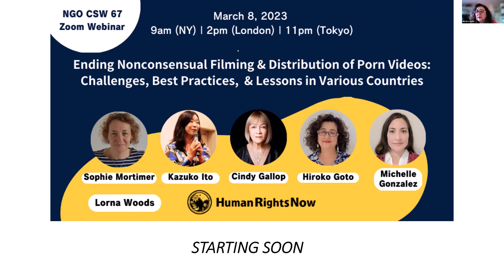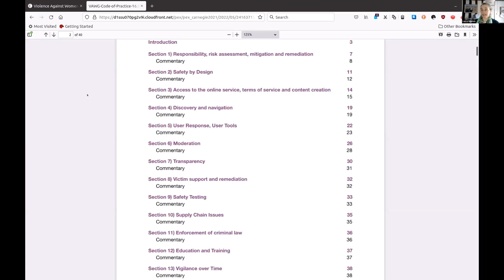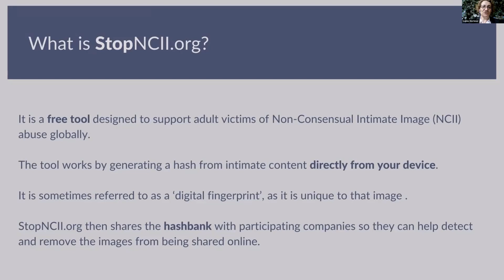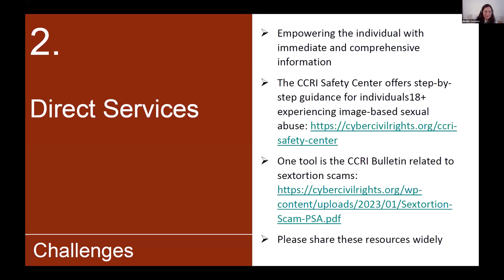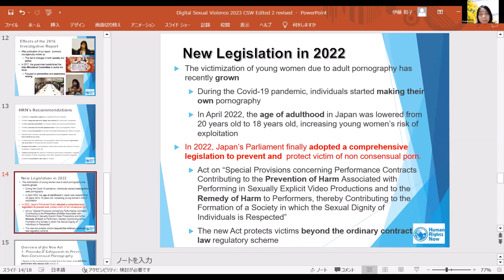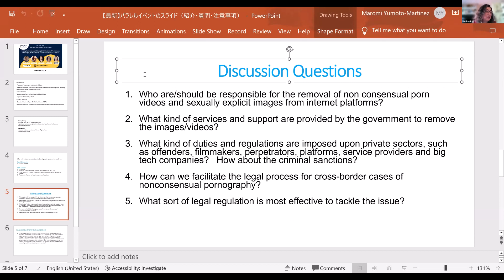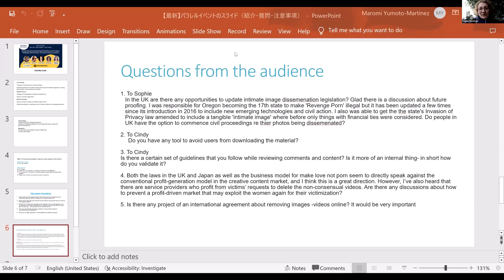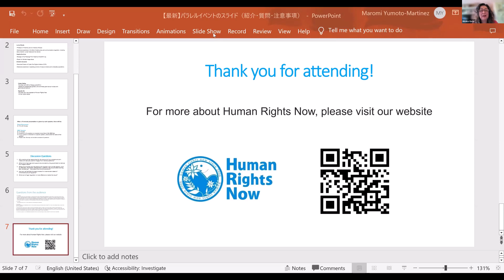Ending Nonconsensual Filming & Distribution of Porn Videos: Challenges, Best Practices, and Lessons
*Hosted by Human Rights Now on March 8, 2023 as part of the NGOCSW Parallel Event

Today, many people around the world suffer from non-consensual filming and distribution of pornographic videos. Once the video becomes available online, it continues to spread indefinitely without the victim’s permission.

This event aimed to introduce the situation faced by victims of non-consensual pornography, including the victims of forced appearances in pornographic videos as well as former porn actresses in Japan whose videos remain available against their will through pornographic websites overseas such as Pornhub. Considering the nature of online space, the event also aimed to explore ways to make international efforts to tackle the issue.

The event  featured experts from the U.S, the U.K, and Japan who introduced laws and best practices related to the removal of/ending non-consensual pornographic videos.

 【Panelists】
●Lorna Woods (3:36)
●Sophie Mortimer (20:50)
●Michelle Gonzalez (38:43)
●Kazuko Ito (58:50)
●Cindy Gallop (1:16:50)
 【Moderator】
Hiroko Goto